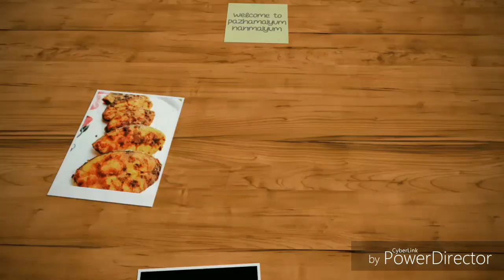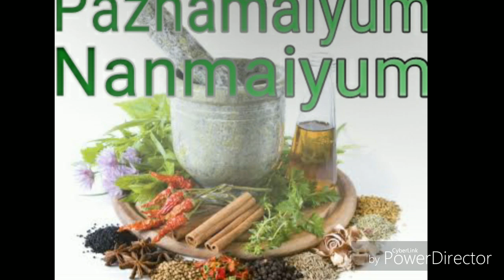HOW TO MANAGE YOUR CHILD